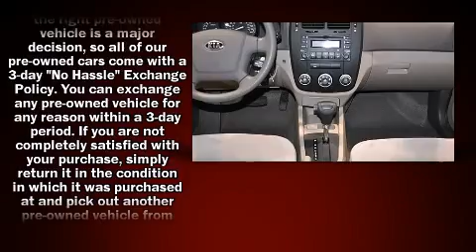2009 Kia Spectra EX in Tracy, CA 95304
Tracy Mazda

Here's a great deal on a 2009 Kia Spectra. With just over 35,000 miles on the odometer, this 4 door sedan prioritizes comfort, safety and convenience. The engine breathes better thanks to a turbocharger, improving both performance and economy. Kia prioritized comfort and style by including: a tachometer, variably intermittent wipers, front bucket seats, tilt steering wheel, and much more. Premium sound drives 6 speakers, providing you and your passengers a sensational audio experience. Side curtain airbags deploy in extreme circumstances, shielding you and your passengers from collision forces. Our knowledgeable sales staff is available to answer any questions that you might have. They'll work with you to find the right vehicle at a price you can afford. Stop in and take a test drive!